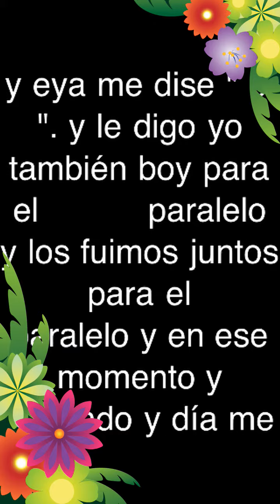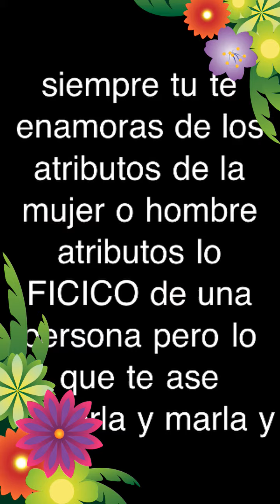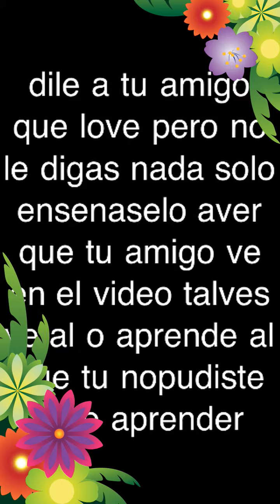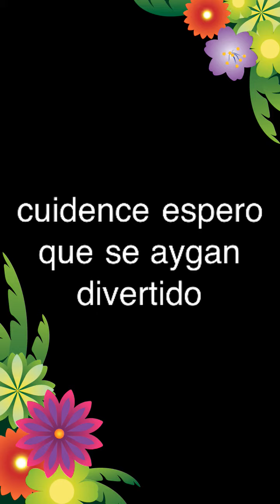Historias de amor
Este video es para todas las personas que algún día tuvieron Temor de expresarse a una mujer
Espero que les guste by